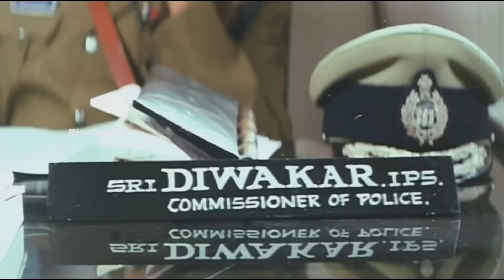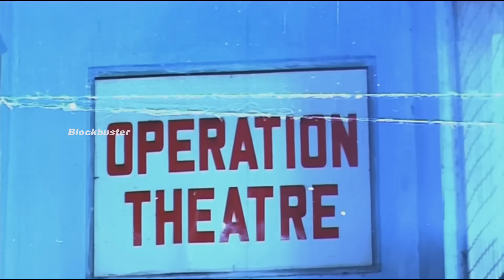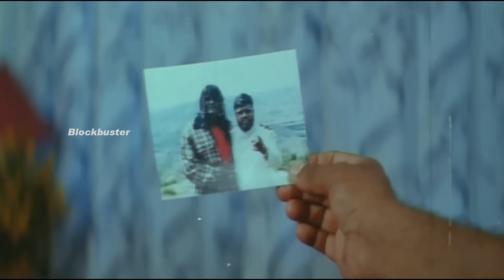Pulanaaiyu dhurai | Arun Pandiyan, Babu Antony, Mansoor Ali Khan | Tamil Super Action Movie HD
Watch this super action movie Pulanaaiyu dhurai is a Indian Tamil Action Movie Directed Joy Saiman by Arun Pandiyan, Babu Antony, Mansoor Ali Khan, Vinoy Prasad, Anjum Seththi, Pavithara Lokesh doing lead role. Music composed by Sathu Lokey